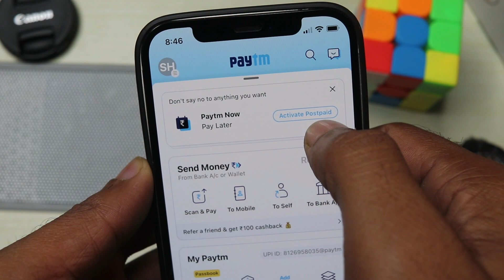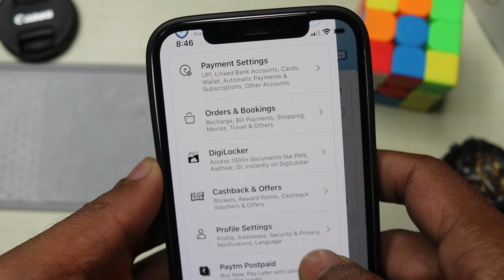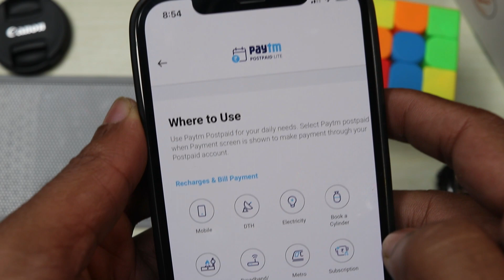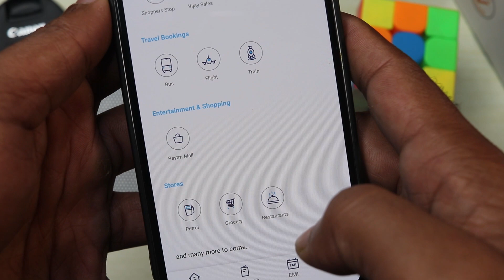Paytm Postpaid - Paytm Postpaid kya hai? Activate Kaise Kare | Paytm Pay Later New Update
Paytm Postpaid kya hai | Paytm postpaid activate kaise kare | How to use Paytm postpaid ( Paytm Pay Later ) |

Now a days paytm is using her slogan Paytm Now, Pay later to aware of its product. If you are also interested in postpaid of paytm then you should activate paytm pay later first.

Step to Activate Paytm Post Paid?
1 first of all download paytm app
2 create account
3 search " Paytm Postpaid "
4 apply for Paytm Postpaid
5 Verify your Addhar and PAN details

How to use Paytm postpaid ( paytm pay later )?
1.you can use paytm postpadi as a payment option like mobile recharge, purcahse something from paytm, paytm mall etc
2. you can not transfer this ammout to your bank account and not do wallet pop up recharge but you can use for bills.

Benefits of paytm postpaid?
-Paytm postpaid gives you a limit of ammount to pay as a credit card, and you are free to use to pay.
- if you are using paytm pay later option. this will increase you credit score if you pay on time. so you have a good opportinuty to increase your credit score.
- if you dont have a money right now but you activated your paytm postpaid. you can purchase anything from paytm by using paytm now pay later.
-you can increase your ammount limit if you pay on time of its ammount.

TimeStamp-:
00:00 What is Paytm Postpaid?
00:53 How to activate Paytm Postpaid?
01:45 10K Paytm Limit Proof
02:41 Where to use Paytm Pay Later?

For those who understand Hindi-:

Paytm Postpaid ya Paytm Pay later kYa hai?
paytm postpaid, paytm or aditya birla group ki side se di jane vali ek credit card ki tarah limit hai. jise hum apne purchase aur bill payment ke lia use kar sakte hain. agar apke pas abhi paise nahi hai aur apko kuuh bhi buy karna hai. toh ap paytm se kuchh bhi buy kar sakte hain aur 30 din ke ander pay karke ap converniece fee se chi bach sakte hain. iss trah se paytm postpaid as a credit card ki tarah kam karta hai. jisme apko 20K tak ki limit mil sakti hai aur ye limit increase bhi ho sakti hai but ye apke credit score pe deped karti hai.

ap paytm post paid ki limit bhi increase kar sakte ho lekin uske lia apko apni emi time par credit karni hogi aur apko apni paytm postpaid ko regular use me lana hoga. jese ap apne water bill, shopping, mobile recharge, room rent etc ka paytment karne ke lia paytm pos paid use karrenge aur apne postpaid ka bill time par denge to paytm apki limit ko increase kar dega.

Topic cover in this video-:
What is paytm postpaid?
paytm postpaid activate kaise kare.
paytm pay later activate kaise kare
paytm postpaid ki limit kaise badhaye
paytm postpaid convenience charges
paytm paylater kaise use kare
how to use paytm pay later ammount.
Paytm Postpaid full guide
paytm post paid kya hota hai.
paytm pay later ki limit kaise badhaye
paytm postpaid by paytm, paytm now and pay later

Related topics-
1. Paytm postpaid money transfer to bank?
paytm post paid se bank me transfer nahi kiya ja sakta hai, kuchh log isko karne ka dava karte hain but ye possible nahi hai.

2. paytm postpaid convenience fee?
ye fee customer to customer varry karti hai aur agar ap 30 din ke ander hi postpaid bill ka bhugtan karenge to apko koi extra paise nahi dene honge

3. Paytm postpaid activate kaise kare?
ap iss video ke madhyam se paytm postpaid activate karna sikh jayenge to iss video ko ant tak dekhen.

Hello Friends, I am your host and dost Islam Ali Khan And you are watching Technical Therapist.